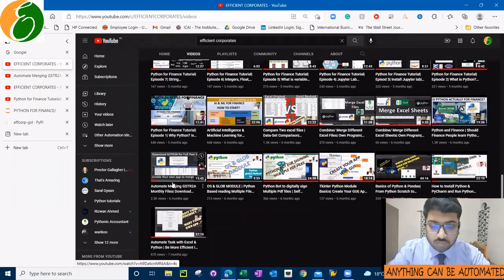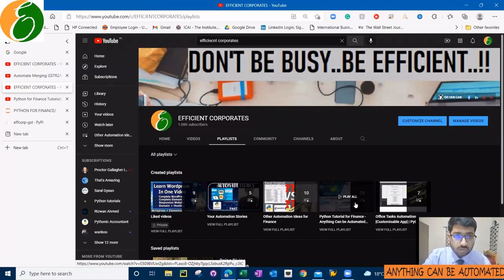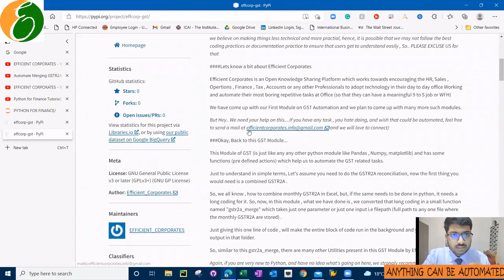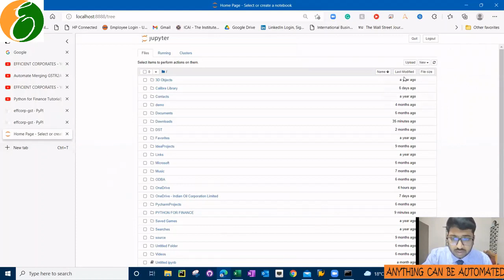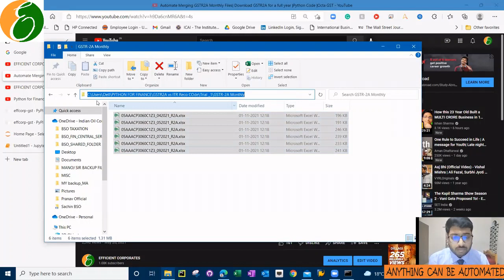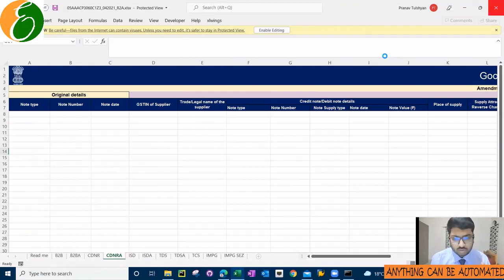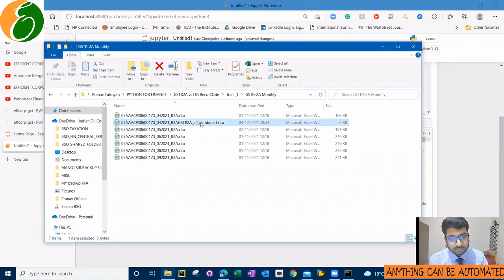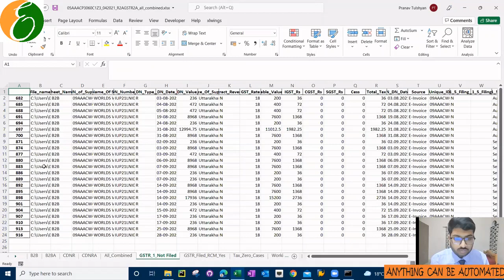PYTHON AND GST | MERGE ALL GSTR2A JUST 1 LINE OF PYTHON CODE| SUPER SIMPLE | PYTHONIC GST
Do you have something you want to badly automate?  Lets Talk !

In this video, we will see, how we can MERGE all the monthly GSTR2A at once by using just a single line of code.

Merging the GSTR2A is a nightmare for many of us. Here we will learn how by running JUST ONE LINE OF python script we can merge the GSTR2A files.

Effcorp-gst is a Python Module which has been developed and maintained by EFFICIENT CORPORATES.
This module is built to automate most of our tasks in GST .